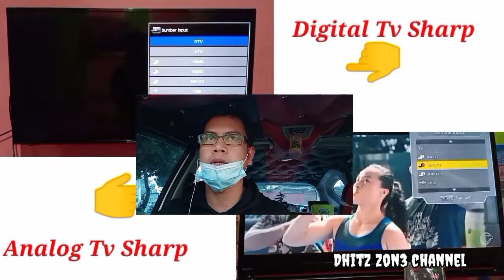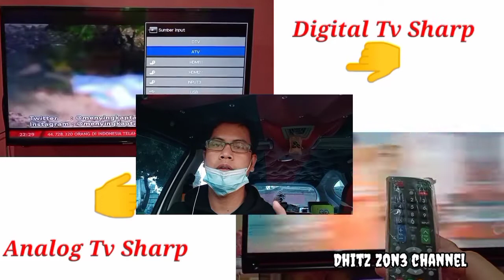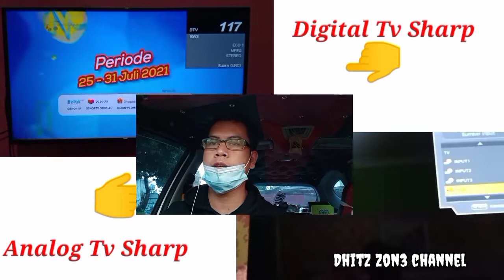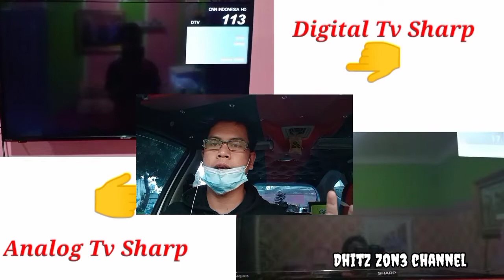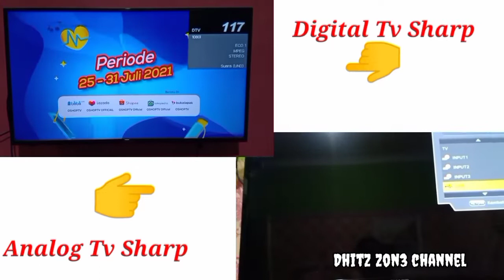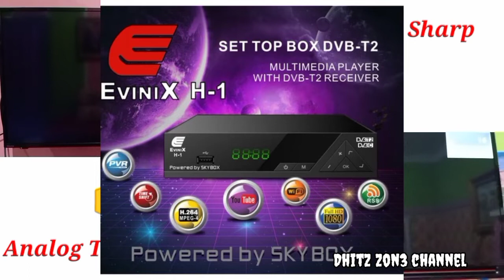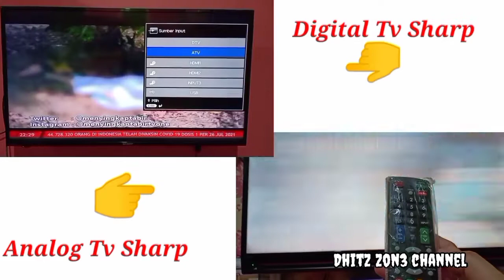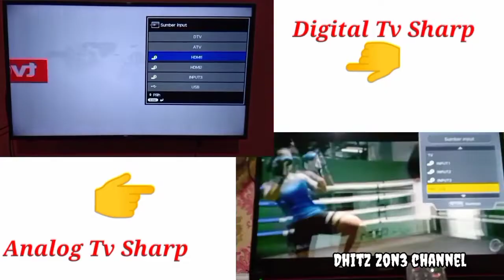🔴 Perbedaan TV Digital dengan TV Analog ‼️ Full ulasan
🔴 Resmi ‼️Pemerintah melalui kemenkominfo mengumumkan migrasi dari Tv Analog ke Tv era Digital Paling lambat 2 November 2022 sdh rampung di seluruh indonesia..

Artinya Tv analog akan segera tergusur namun ada solusi nya simak penjelasan nya 👇

Semoga bermanfaat 🙏